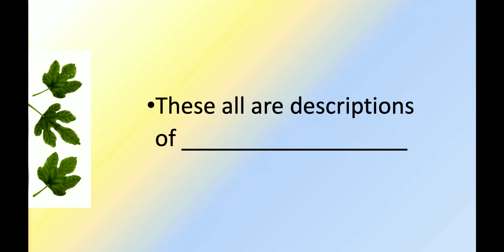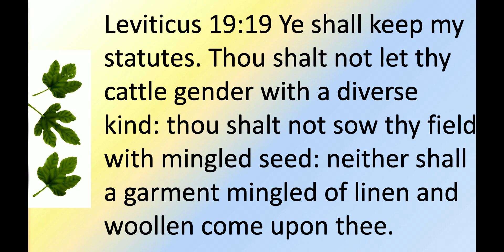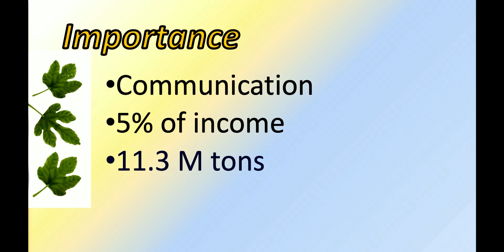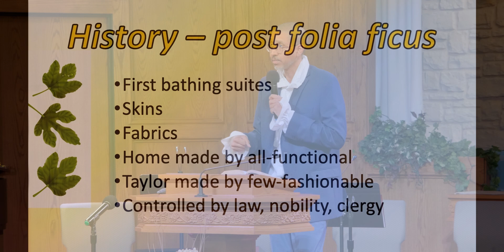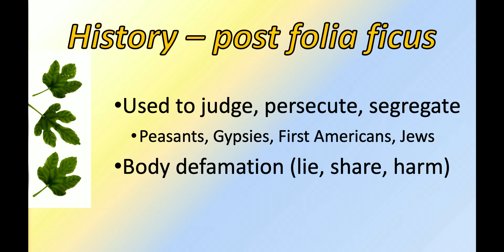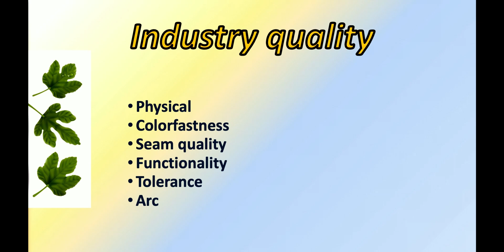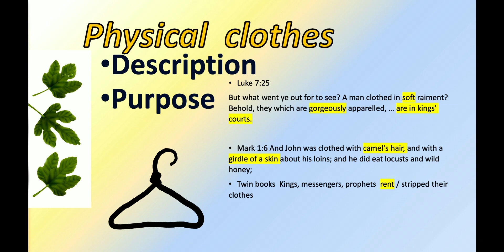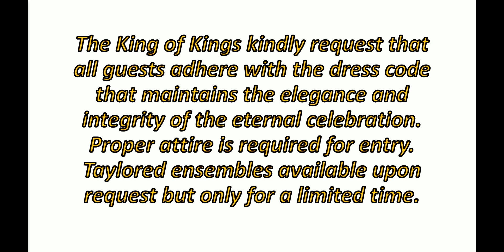10-19-24 Arbuckle View Church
The Fig Leaf Dilemma by Dr. Jose Clay-Flores